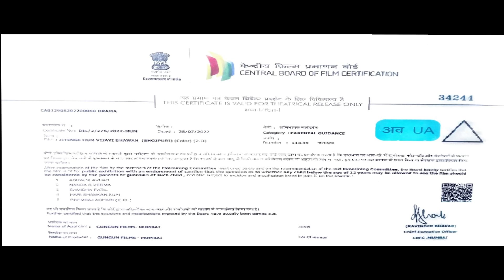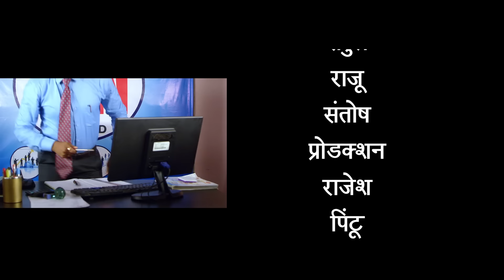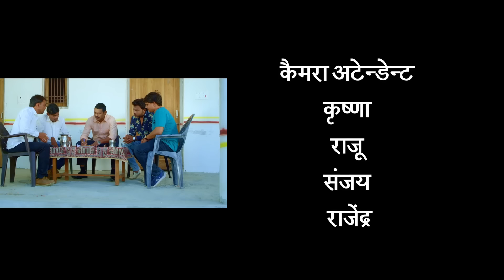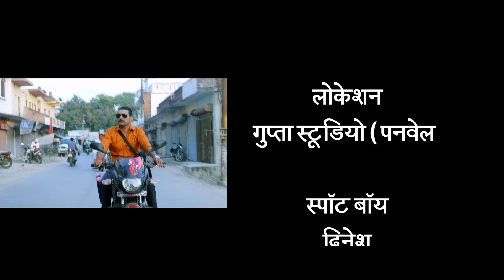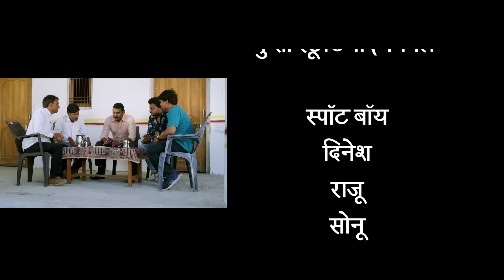मेरी सास लालची - Full Movie | Sanjana Pandey का जबरदस्त फिल्म | New Bhojpuri Movie 2024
►Movie : मेरी सास लालची
► Movie Original : VIJAYI BHAVA
► Director : Ranjit Patel
► Produced By  : Chandan Saini
► Story : Rajesh Pandey
► Star Cast : Yash Kumarr Tanushree, Chandni Singh, Nita Dubey , Sanjay Pandey, Prem Dubey, Radhey Mishra, Kundan Saini & Others
► Lyrics : Pyare Lal Yadav, Azad Singh,Shyam Dehat
►Digital : Vinayak Solanki

►Patna Bihar :  Vivek Kumar  (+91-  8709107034 )